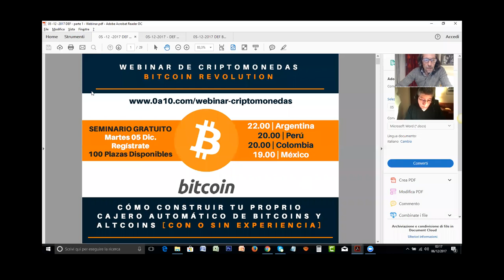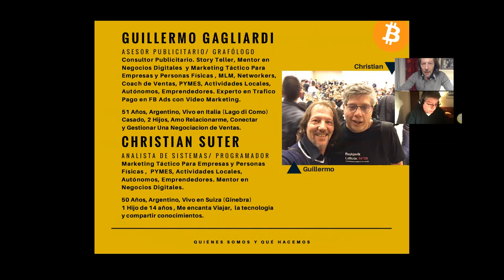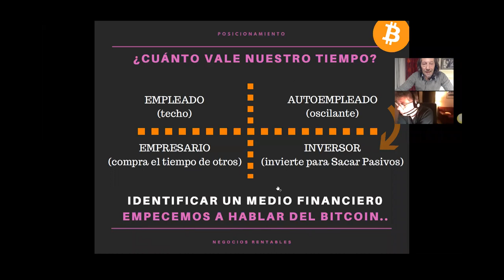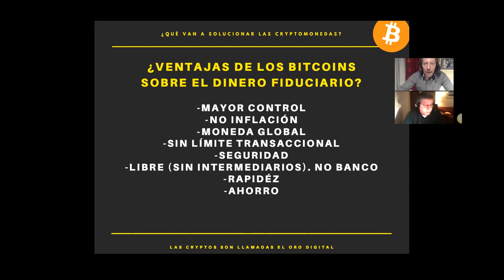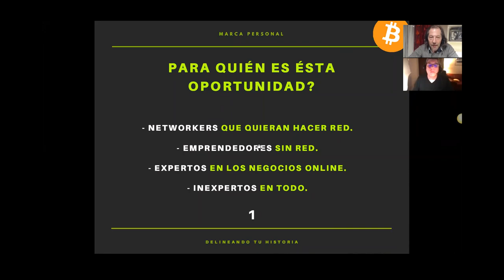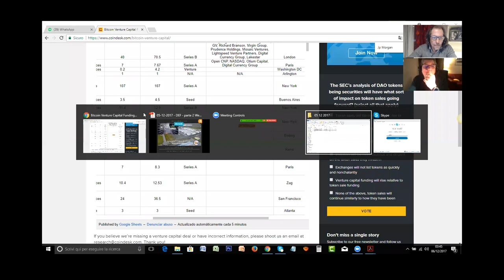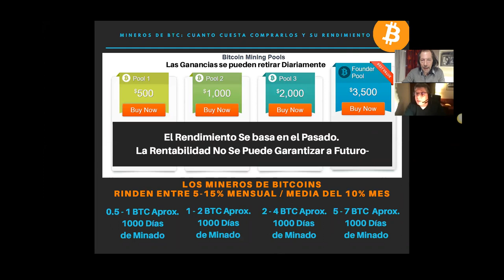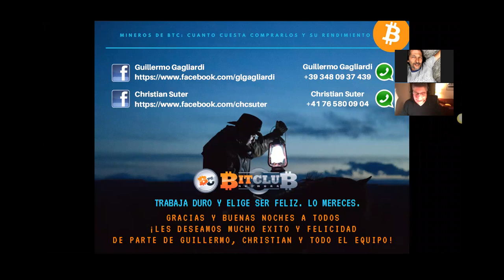Como Comprar 1 Bitcoin a $500 | 2 BTC a $1000, 4 BTC a $2000 o 7 BTC a $3500 | Seminario Gratuito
Como Comprar 1 Bitcoin a $500 | 2 BTC a $1000, 4 BTC a $2000 o 7 BTC a $3500 | Seminario Gratuito 05-12/17

►★En Este Seminario Gratuito Te Compartimos el Mundo de las CRYPTOMONEDAS y Como El Bitcoin,
Se Vuelve un Cajero Automatico de Imprimir Dinero y Los Robots de Mineria de Boitcoins El Medio Financiero Mas Potente Para Imprimir Dinero◄★

Solicita una Cita Para Comprar Tu Minero de Bitcoins y Altcoins